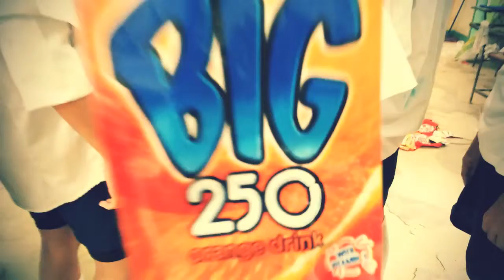MenTal Squad HOW TO BE XANDER FORD